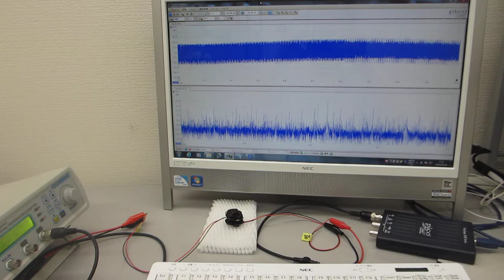超音波プローブ、超音波システムの開発技術（圧電素子の超音波伝搬特性を調整する技術 ultrasonic-labo）